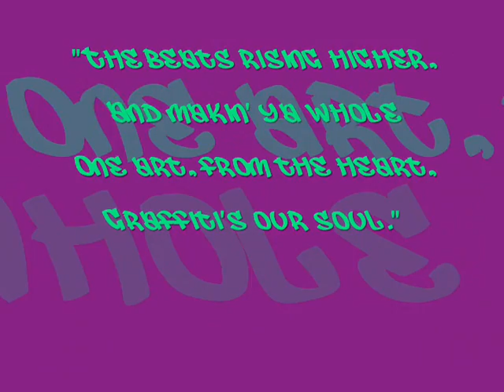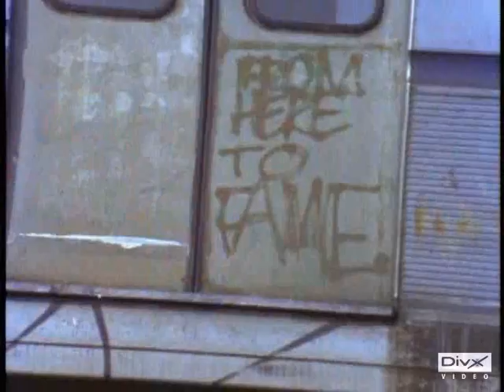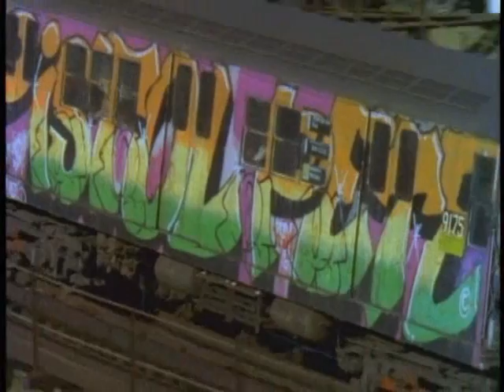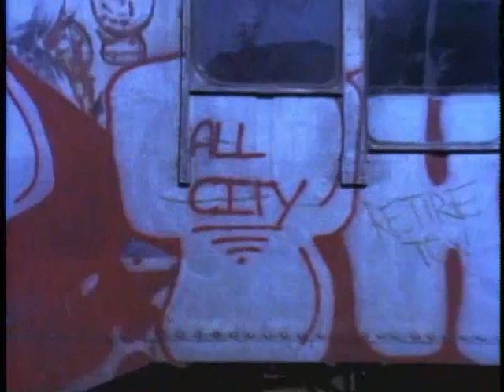Graffiti Music Video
Graffiti is an art...